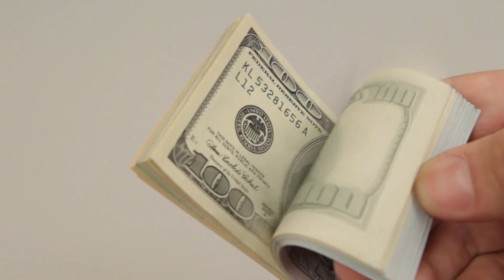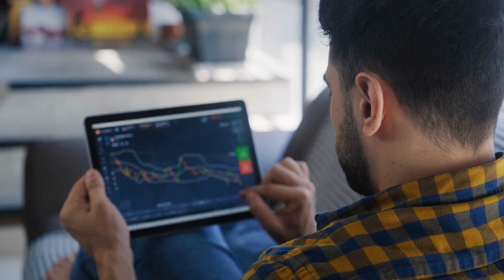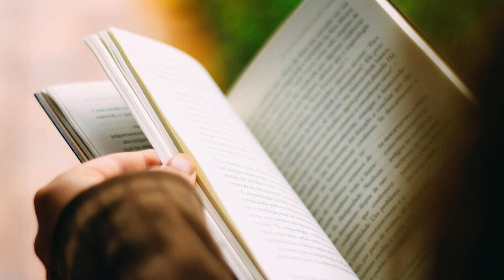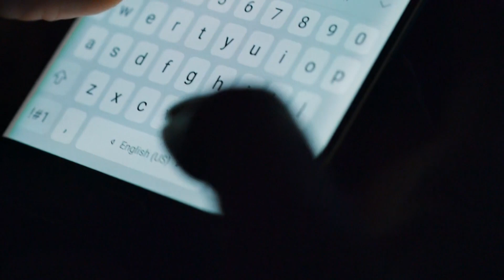TOP 10 THINGS RICH PEOPLE DO BUT POOR DON'T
Have you ever wondered what the rich spent their lifetime savings on?
Ever come across the thought of what exactly do poor people do to become poor? Well in today's video we are discussing the topic of the top 10 things rich people do but poor don't.

The list and time stamps.
10.) Save Systematically and Automatically (0:59)
9.) Know what you spend (1:37)
8.) Take calculated not foolish risk (2:31)
7.) Focus on opportunities not problems (3:24)
6.) Wealthy people prioritize health (4:18)
5.) Have a morning success routine (5:11)
4.) Be intentional with your time (6:04)
3.) Rich people are lifelong learners (6:37)
2.) Own your results (7:40)
1.) Surround yourself with like-minded people (8:10)

About Us:

WildTop10 is an education and entertainment channel dedicated to creating interesting Tops and Lists.

I hoped you enjoyed the video don't forget to subscribe like and interact and leave how you feel about these different motives and actions the rich take that the poor don't in the comments:)